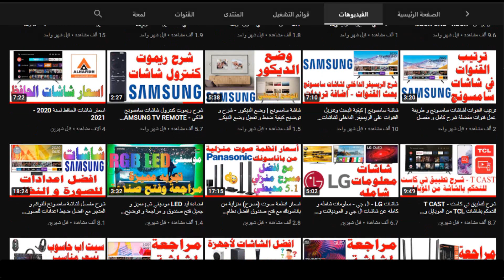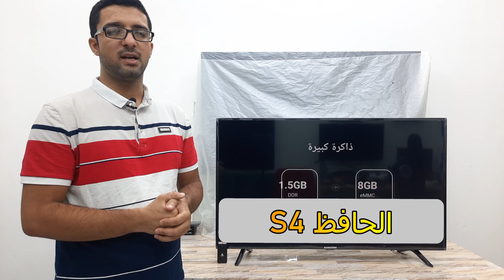الحافظ S4 فتح صندوق - انبوكسنج لشاشة حجم 43 بوصة بدقة Full HD مع HDR نظام اندرويد 9 رسمي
فتح صندوق - انبوكسنج شاشة - شاشة الحافظ موديل S4 حجم 43 بوصة بدقة Full HD مع HDR نظام اندرويد 9 رسمي

- رابط فيديو فتح علبة - انبوكسنج شاشة - تلفزيون الحافظ ALHAFIDH Q8.V2 QLED النسخة الجديدة 2021 حجم 65 بوصة

- رابط فيديو  افضل نوع تلفزيون و شاشة لسنة 2020 و شرح عام عن انواع الشاشات و الفروقات بين انواع الشاشات

1- شرح ريموت كنترول شاشات TCL - تي سي ال الريموت السحري - الذكي - الصغير لموديلات 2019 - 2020

4- تحويل شاشات (تي سي ال - TCL - دنكا DENKA - الحافظ ALHAFIDH) الى التشغيل التلقائي بدون ريموت

6- طريقة ارسال الملفات و البرامج للشاشات الذكية و تثبيتها و اظهار البرامج المخفية مثل شاهد و سينمانا لشاشات TCL SONY SKYWORTH TV BOX و اية اجهزة تعمل بنظام اندرويد 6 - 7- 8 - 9

8- شرح كامل لاعدادات شاشات نظام اندرويد 8 (TCL - سوني - هايسنس - توشيبا - دنكا - الحافظ - كلاس برو)

9- افضل متجر تطبيقات للشاشات الذكية نظام اندرويد ANDROID TV - متجر ابتويد للشاشات APTOIDE TV APPS STORE

11- حل مشكلة البحث كتابة باللغة العربية في اليوتيوب للشاشات نظام اندرويد TCL SONY SKYWORTH DENKA

14-كيفية ارسال و تثبيت سينمانا و شبكتي و اي ملفات من الموبايل الى الشاشات الذكية نظام اندرويد مع الحلول

1- شرح عام لشاشة دنكا سمارت 4K HDR حجم 55 موديل DENKA SMART 4K HDR MODEL IGS 55UT2SLED و شاشة الحافظ :-

2- ما الفرق بين انواع الشاشات ؟ شرح تفاصيل الحجم و الدقة والوضوح الفرق بين SD و HD و FULL HD و UHD و4K

3- شرح مفصل لشاشة دنكا سمارت DENKA 4K HDR و شاشة الحافظ و لكافة اعدادات مع ضبط الاعدادات الأفضل

5- طريقة عرض شاشة الهاتف الموبايل على شاشة و تلفزيون دنكا DENKA سمارت (بالتعاون مع شركة دنكا)

8- طريقة عرض شاشة الموبايل على شاشةو تلفزيون دنكا DENKA و الحافظ و TCL و التحكم بالشاشة من الموبايل

9- طريقة عرض شاشة الموبايل على شاشة و تلفزيون دنكا DENKA و الحافظ و TCL لاسلكيا بالتعاون مع شركة دنكا

11- طريقة تنصيب و مشاهدة سينمانا و قنوات ايرثلنك و اي تطبيق اندرويد على الشاشات الذكية نظام اندرويد

12- ما هي تقنية دولبي؟ و الفرق بين دولبي اتموس و دولبي اوديو و ايهم افضل DOLBY AUDIO VS DOLBY ATMOS

- انستغرام ابو يوسف تكنو :-
abu_yousif_techno